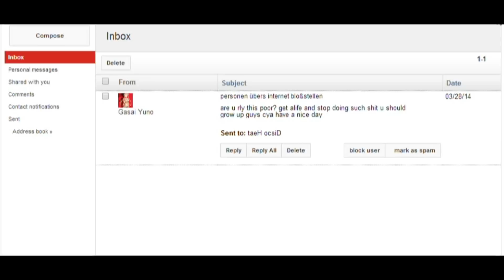League Of Children: URF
"i told his mother ro swallow it but no she wants a babt"